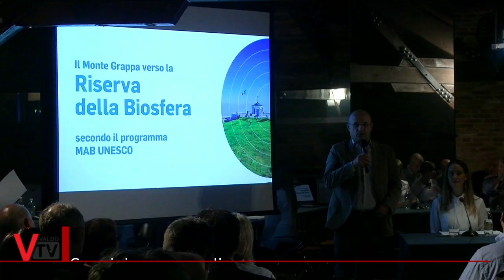Il Grappa Sopra le Nuvole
Il Grappa sopra le nuvole: venerdì 21 settembre alla Fornace di Asolo è stata presentata ufficialmente la candidatura del progetto "Terre di Asolo e Monte Grappa verso la Riserva della Biosfera".

Servizio a cura di:
Sergio Capretta
Francesca Cinel